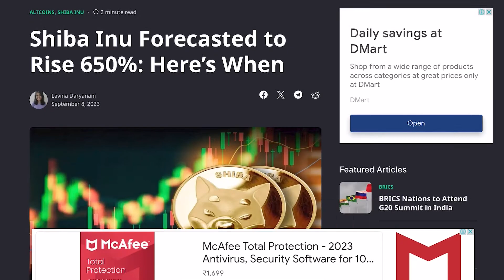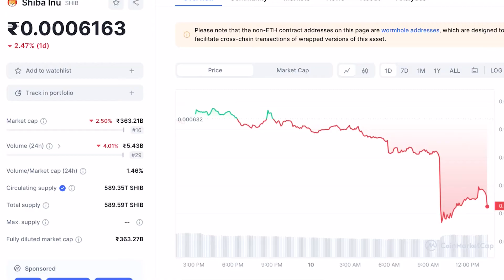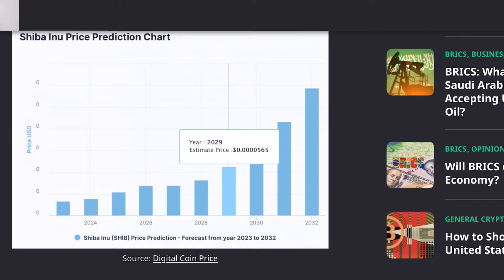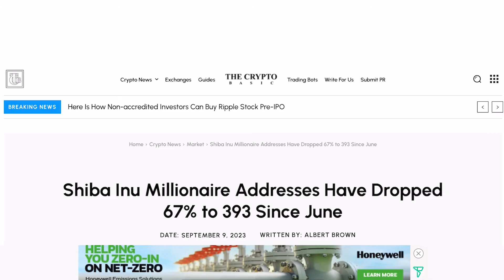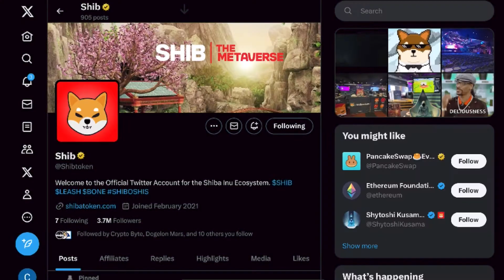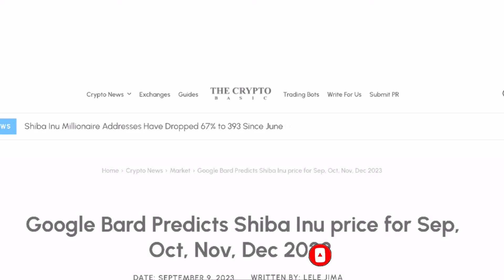Shiba inu क्या जल्द ही करेगा 650% Pump? 😱| shiba inu coin news today | crypto news today | Latest